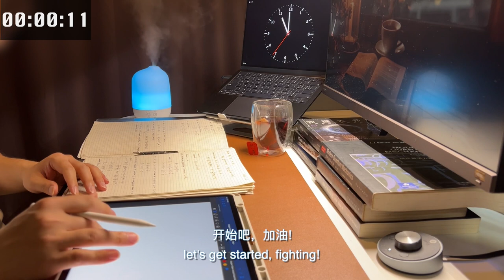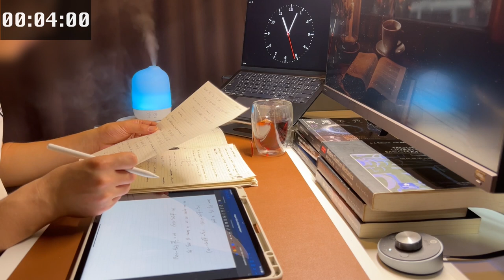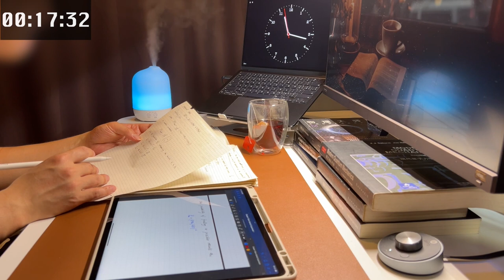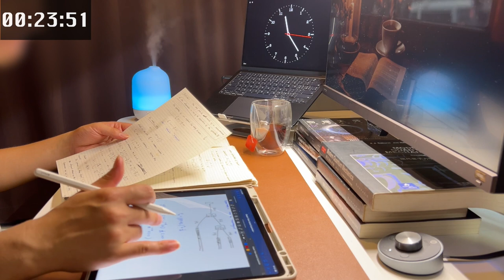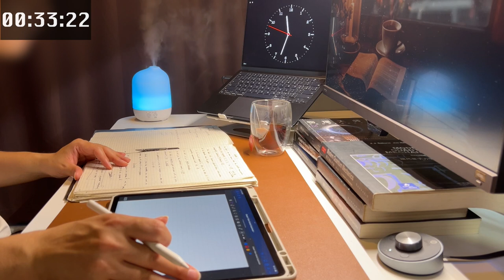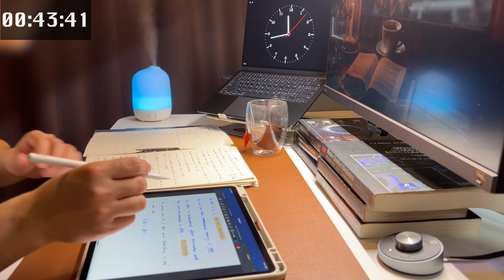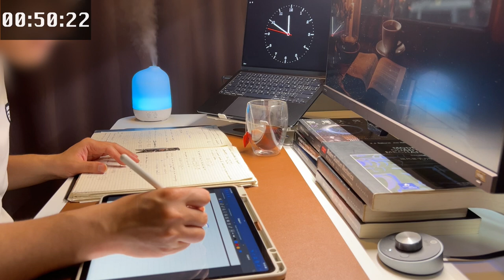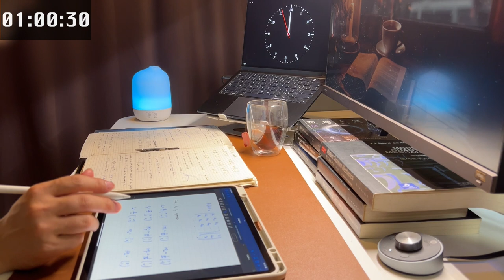1HR Study With ME|Analog Clock|healing background music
Study with Me 系列
制作物理PPT，打字，整理学习练习资料。
设备：
Macbook Air M2
IpadPro 12.9寸
显示器：明基28EW2880U